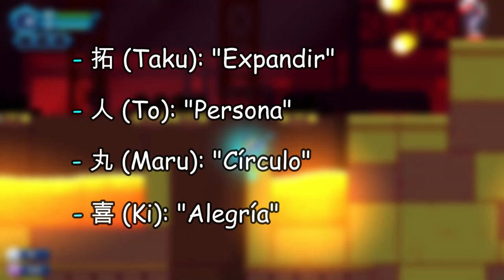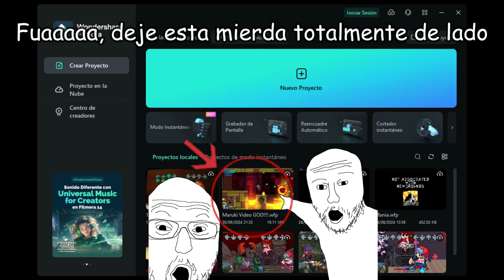Análisis a Takuto Maruki [¿En verdad despertó su Persona?] - Persona 5 Royal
La verdad a la mitad del video me dio demasiada pereza continuar editando y la edición se desplomo de mediocre a inexistente xd. No tengo muchas esperanzas de que las personas lleguen a este video así que la verdad recorté muchas cosas, al principio iba a durar cerca de 23 minutos y recorté muchas cosas.

Recorte cosas como explorar más a profundidad el cómo le afecto a Maruki todo lo sucedido con Rumi (Su prometida), al final sentí que no era necesario para entender todo lo demás.

También cambien el guion por completo como 3 veces y la idea la empecé a tener desde enero xd.

[Durante cuando estaba editando la descripción me di cuenta que en las transiciones de Joker se movieron algunas cosas y ahora se ven bien feas xd, juro que no estaban así antes.]

00:00 Cosas generales
02:30 Música del tercer semestre (Arco de Maruki)
07:28 Personas de Maruki
09:39 Ropa y mascara
10:52 Maruki nunca despertó su Persona